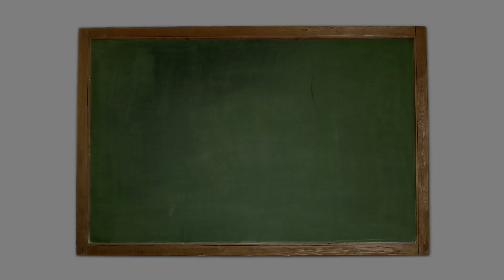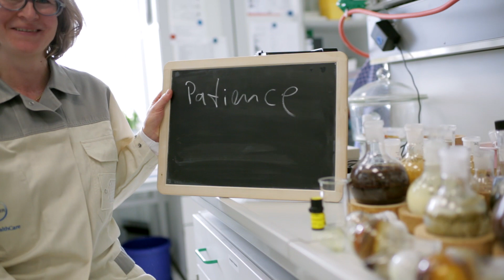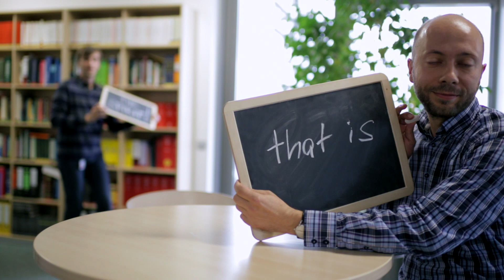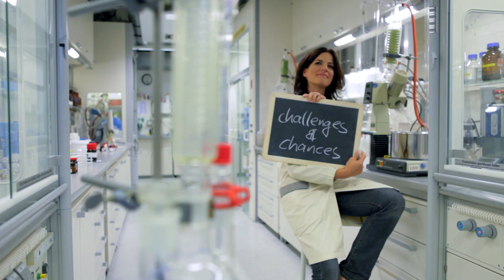Life Science @ Bayer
Life Science -- what does it mean to you?
That's what we've asked our colleagues who work in Life Science at Bayer. We came up with a video that shows all aspects that make working in an inventor company with a long tradition of research unique. We thank all who contributed to this video.
PS: Further information and open positions within the area of Life Science can be found on our career

Was bedeutet Life Science für Dich?
Das haben wir Kolleginnen und Kollegen aus naturwissenschaftlichen Geschäftsbereichen von Bayer gefragt. Herausgekommen ist ein Video, das die ganze Bandbreite aufzeigt, die das Arbeiten in unserem Forscher- und Erfinderunternehmen einzigartig macht. Herzlichen Dank an alle, die mitgewirkt haben!
PS: Alle Infos und offene Stellen im Life Science-Bereich gibt es immer aktuell auf unserer Karriereseite